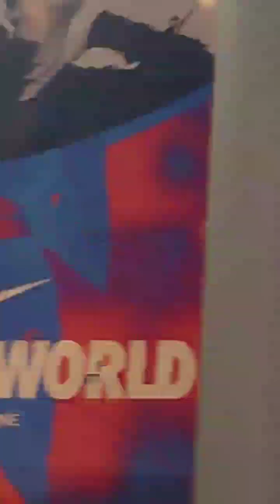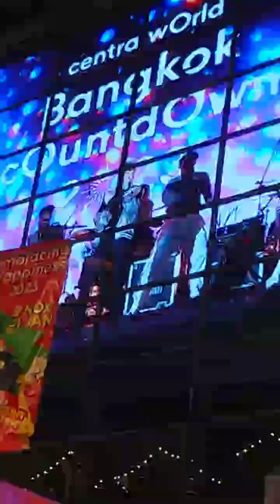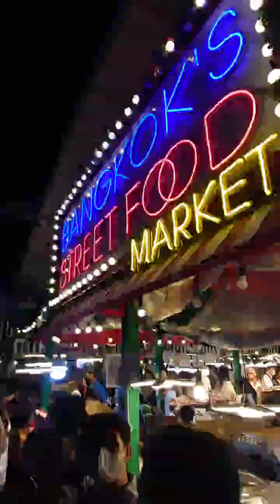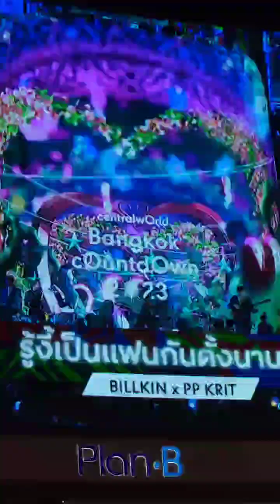Central World Bangkok Countdown 2023, Happy New Year 2023. Part 1 Billkin & PP Krit Performance.